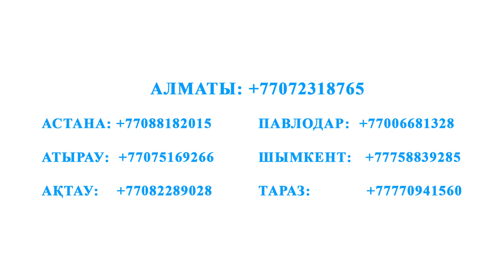БАЛАМ ЖАҚСЫ БОЛСЫН ДЕСЕҢІЗ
Авторы: Әйгерім Тұрақұлова
Бет саны: 304
Шыққан жылы: 2018

💎 Қазіргі заман балаларының тәрбиесі қандай болу керек?
💎 Баланың мінезін анықтау үшін қандай тест бар?
💎 Баланың мінез-құлқына қарай қандай тәрбиелік әдістер қолдану керек?
💎 Балаңыз тым ерке немесе тым ынжық екенін қалай білуге болады?
💎 Қыз бала мен ұл баланың тәрбиесіндегі өзгешелік қандай?
💎 Балам неге айтқанымды тыңдамайды?
💎 Балаңыздың болашақ мамандығын қазірден таңдаңыз.

Бала – бауыр етің, тәтті, сүйкімді. Оны жақсы көргеннен кейде кемшіліктерін де байқамай қаламыз. Талды шыбық кезінен қалай исең, өскенде солай ⛹‍♂ бекиді. Бала да сондай. Баланың бойында бұғып жатқан дарынды 🎻қалай уақытында байқау керек? Балаңыз жылап жатса, анығында не сұрап жатыр? Қысқасы, бұл кітап 👶 бала, 👶 бала және 👶 бала туралы. «Бір бала бір кемпірді өлтіріпті» деген сөз бар қазақта, бұл кітап «сол кемпірді» өлтірмеу үшін арналған кітап)